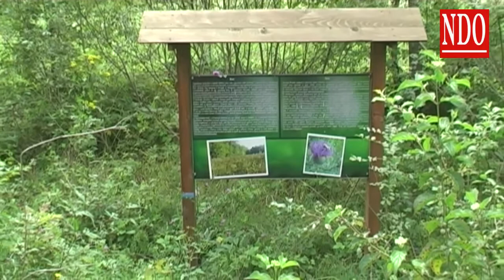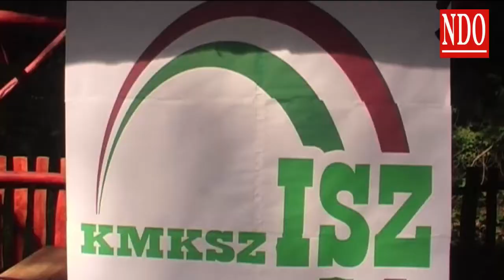Nagydobronyi TERMÉSZET/FOTÓS-TÚRA 2014/3